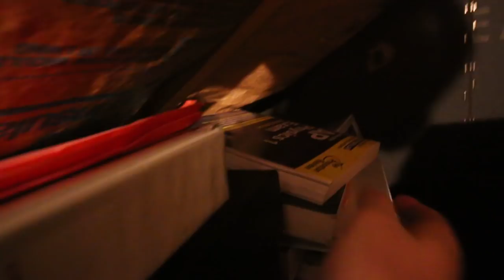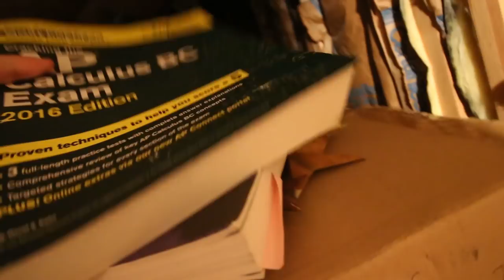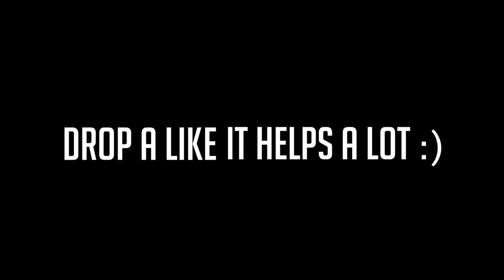IVY LEAGUE SECRETS: How I Studied in High School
Today's video is the first of many in my Ivy League Secrets video series. Every other Monday I will share with you guys stories and tips from my college application experience in hope of helping you guys get into your dream school. Hope you enjoyed :)

If you're still reading this comment "Bring back Henderson!"

Josh Beasley
206 Elm Street #201588